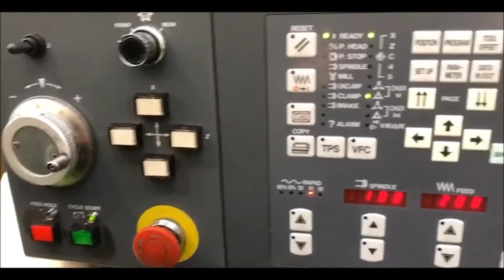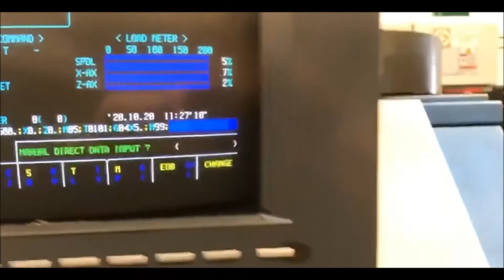MAZAK Quick Turn 28N